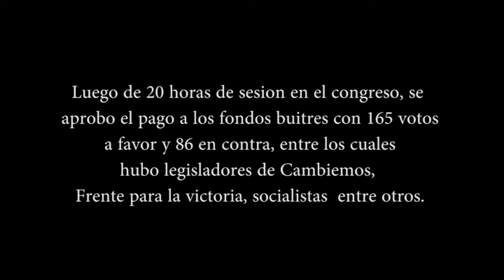[ANTV] Marcha en contra del pago a los fondos buitres (15-03 2016)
Cobertura de Antena Negra Tv en la marcha en el Congreso en contra del pago a los fondos buitres.